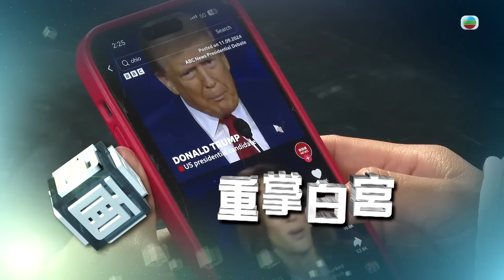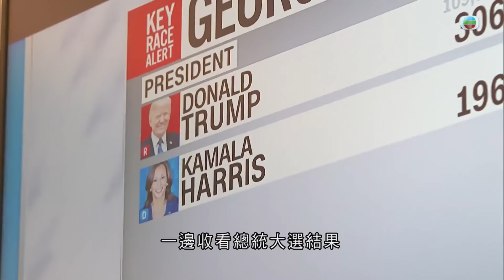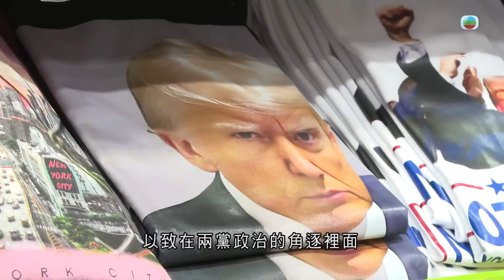TVB時事多面睇｜重掌白宮｜2024年11月06日｜無綫新聞 ｜TVB News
【時事多面睇】重掌白宮

特朗普宣布勝出美國總統大選，第二度入主白宮，指會協助國家復原。本港學者認為，特朗普對美國國內經濟問題，以及墮胎、擁有槍械、非法移民等民生議題的取態，是他贏得選民支持的關鍵。